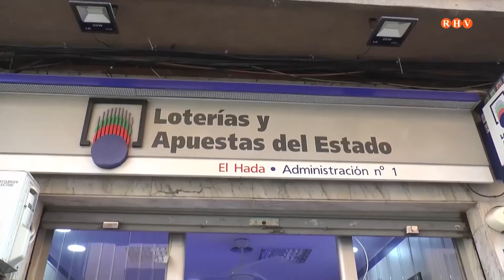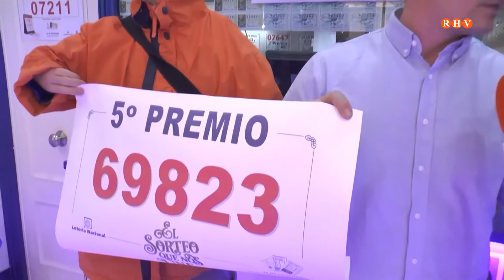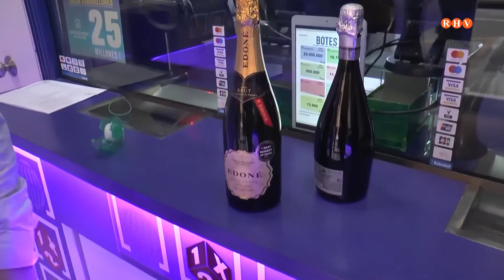Especial Grossa de Nadal, reportatge des de Quart de Poblet Cinqué premi Grossa de Nadal